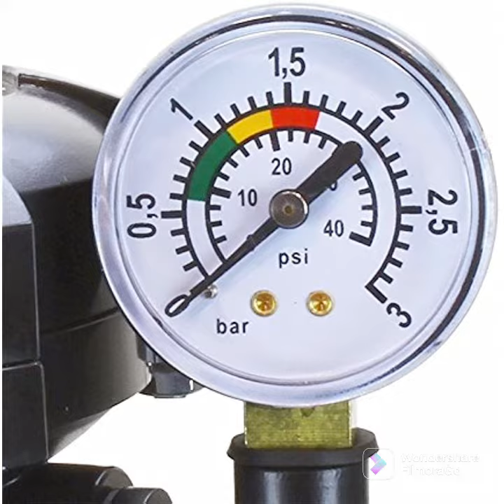XtremepowerUS 19" inch Sand Filter with Above Ground Pool Pump 1.5HP / 4500GPH Media System,